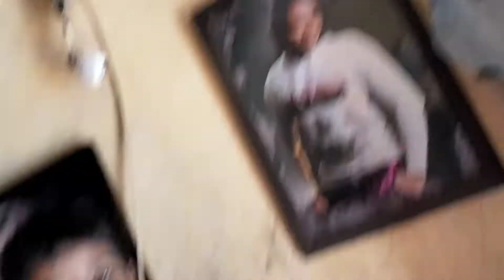Diwali Ki Safai | दिवाली की सफाई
Diwali vlog,
daily vlog,
family vlogs,
vlog,
vlogs,
cute couples vlogs,
Diwali ki safai vlogs,
blogger,
vlogging,
daily vlogging,
family vlogging,
vlogging,